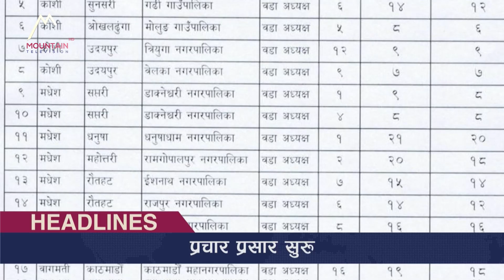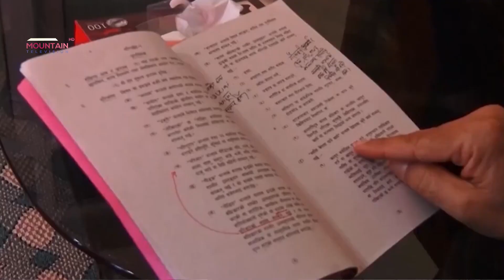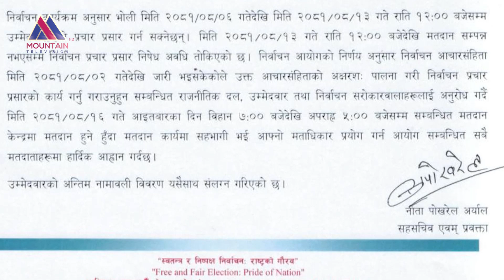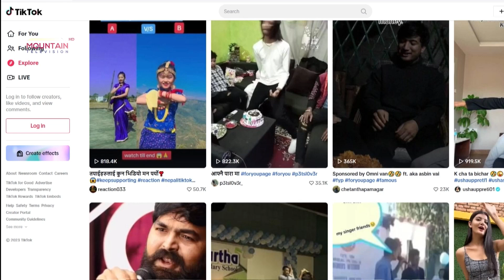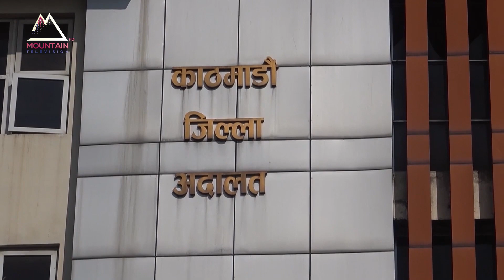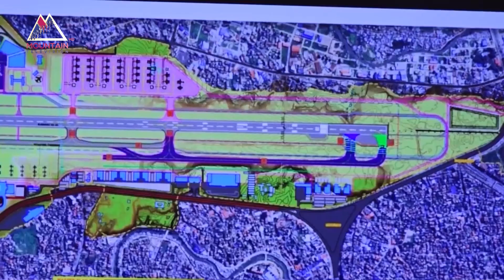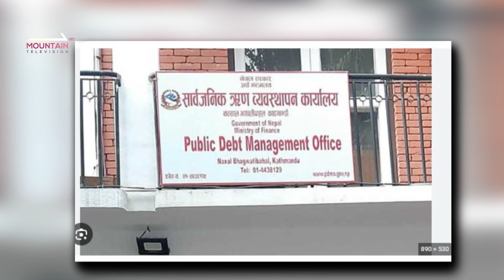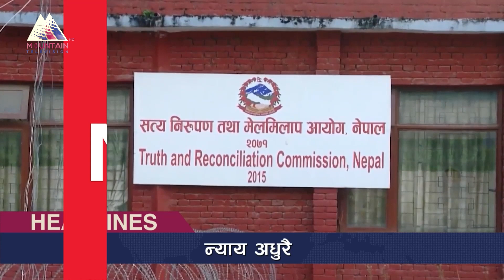माउन्टेन प्राइम समाचार || Mountain Prime News || Nepal News Today